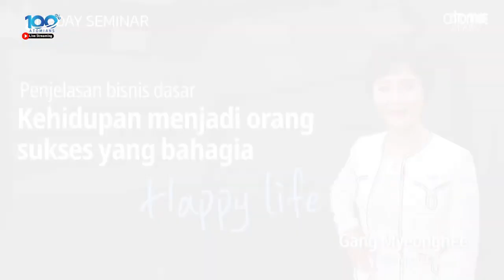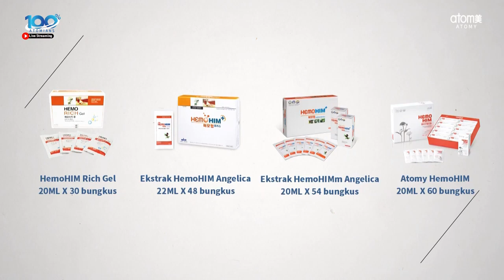Penjelasan Bisnis Dasar - Gang Myonghee (STM)